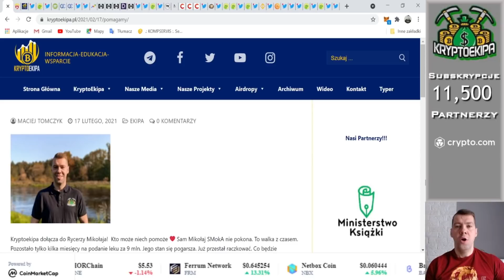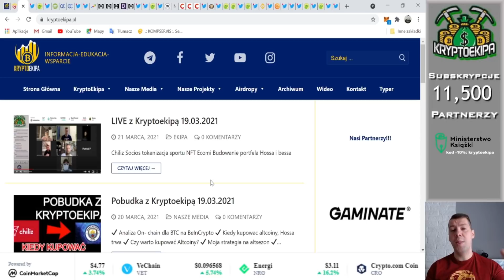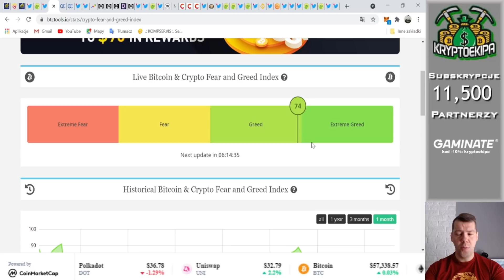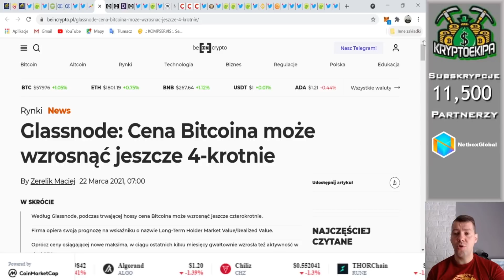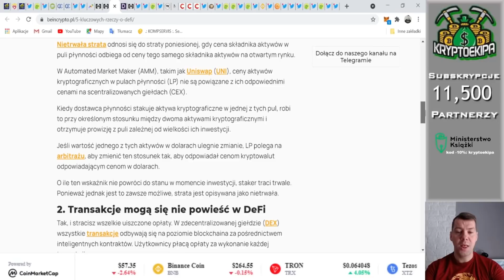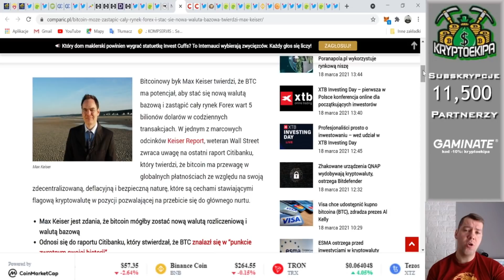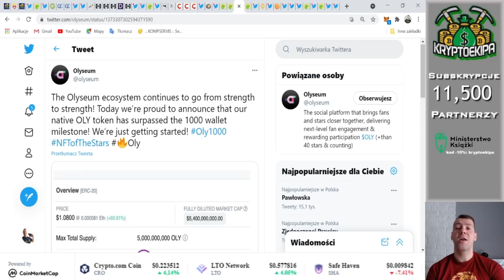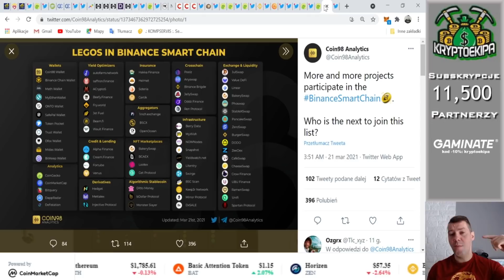BITCOIN Hossa Trwa, jesteśmy w rynku BYKA, Cena BITCOINA do końca roku? Crypto Com karty wirtualne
✔ Cena Bitcoina do końca roku
✔ Moje najmocniejesz pozycje
✔ Hossa trwa, jesteśmy w rynku BYKA
✔ Kryptoekipa pl nasz strona www
✔ Crypto Com karty wirtulane dostępne
✔ Crypto Com Mainent 25 marca
✔ Chiliz i Socios na stadionach
✔ Znani inwestują w rynek NFT
✔ Ecomi duże partnerstwo
✔ Olyseum 30 marca duże uwolnienie tokenów
✔ Carbon 30 marca start platformy do beta testów
✔ Binance konkurs NFT
✔ BNB na StakeCube
✔ Celsius 40$ na start

2. Robimy depozyt 200$ w krypto
3. Bonus otrzymamy po 30 dniach, depozyty należy utrzymać 30 dni.